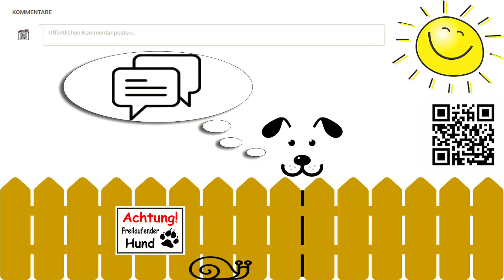Hunde Sicht - Actionfilme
Hunde Sicht - Actionfilme Perspektive Hund mit Actioncam - Deutsch - Labrador. Hund Labrador Machern (Sachsen), Lakritz R. als Kameramann - mit Action Camera oder nur Camcorder für Actionfilme Hund am Hundegeschirr auf DEUTSCH im Hundegeschirr Test.

Wie so viele Action Camera Test-s im Vergleich jedoch am Hund. Ich als Hund trage am speziellen Hunde-Geschirr eine Action Cam.
In deutsch und aus Hundesicht. Hund(minus)Lakritz(dot)de ist meine Hunde Seite mit oder auch ohne Action Camera im W.W.W. für Action-Filme.

▶ KOMMENTIERT ♥ LIKE MICH ♥ HIER AUF YOUTUBE ❤ DANKE ❤

Eine Actioncam ist ein digitaler, sehr kleiner, leichter und mobil zu betreibender Camcorder für Actionfilme. Diese Action Cam ist für Aufnahmen gegen sehr viele Umwelteinflüsse zu Actionfilm geschützt.
Meine Hund Action Camera hat ein Unterwassergehäuse und ist somit tauglich für Action-Filme am Hunde-Geschirr im Wasser.
Ich als Labrador der Wasser-Hund mit Action-Filme-Camcorder. Mit meiner speziellen Hunde Action Camera bin ich im Hund Tierkanal auf YouTube. Action-Filme als Youtuber Lakritz R. als Kameramann mit einer Hund Action Cam.

Ihr könnt mir natürlich leicht auf vielen sozialen Netzwerken folgen.

▶ EURE LAKRITZ R. ALS KAMERAMANN